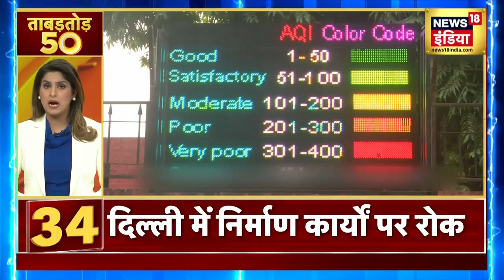Breaking news: Nashik की फैक्ट्री में भीषण आग, दमकल की दर्जनों गाड़ियां मौके पर मौजूद | Hindi News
Breaking news: महाराष्ट्र के नासिक से बड़ी खबर सामने आ रही है। वहां इगतपुरी में फैक्टरी में ज़ोरदार धमाका हुआ है जिसके बाद कंपनी में भीषण आग लगी है।

Breaking news: Big news is coming out from Nashik in Maharashtra. There was a huge explosion in the factory in Igatpuri, after which a huge fire broke out in the company.